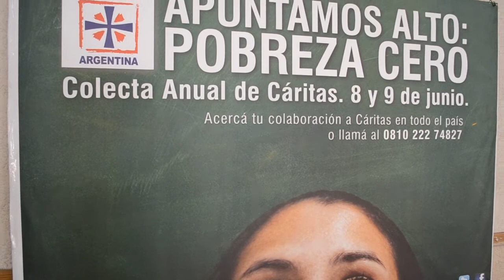Presentación de la colecta nacional de Caritas en la diócesis de Zárate - Campana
El 6 de junio, en la jornada del día del periodista, se presentó ante comunicadores y estudiantes escolares la colecta nacional de Cáritas en la diócesis de Zárate - Campana que se realizará el próximo 8 y 9 de junio de 2013.
En éste caso escuchamos al reconocido periodista Tito Garabal y al obispo diocesano Mons. Oscar Sarlinga referirse al trabajo de Cáritas.